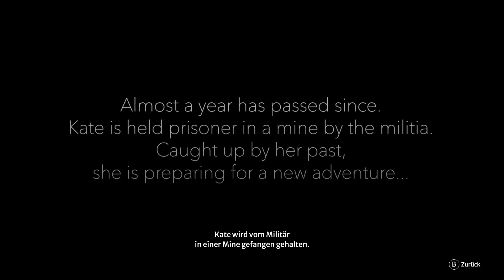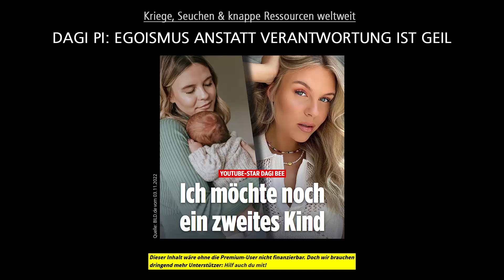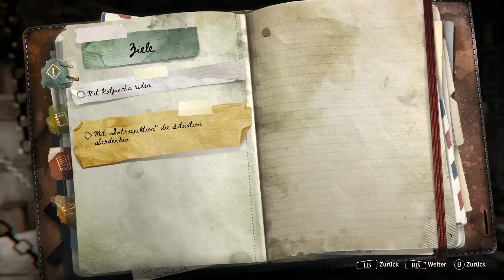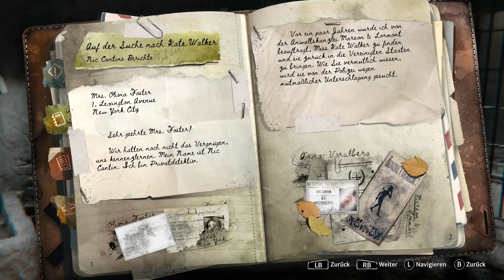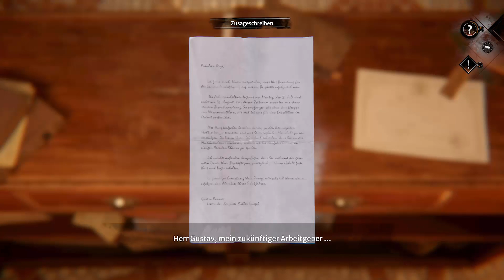SYBERIA: The World Before | Konsolenversion (XSX/Deutsch)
Kate „wurschtelt“ sich wieder durch 3.561 Rätsel!